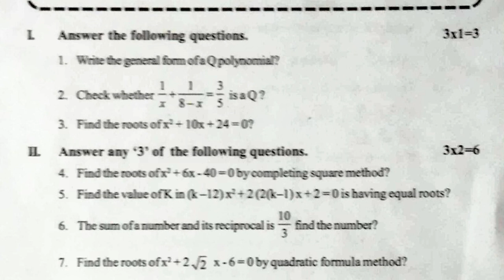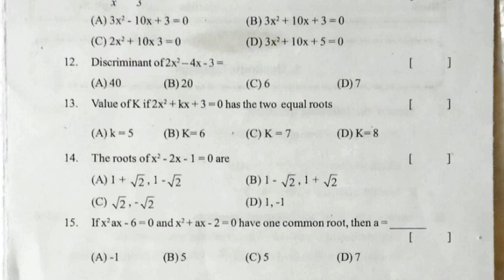fa maths practice model sample test paper | mathematics formative guess question paper class 10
fa1 exam class 10 maths questions 2022,
ts maths exam fa1 class 10 model papers 2022,

& more links related...

10th class mathematics Summative Assessment Model Test Paper 2021| maths sa guess paper 2021 class x

formative assessment maths past paper 2022 class x,
formative assessment maths old paper 2022 class x,
formative assessment maths specimen paper 2022 class x,
formative assessment maths question paper 2022 class x,
formative assessment maths mock test paper 2022 class x,
formative assessment maths sample test paper 2022 class x,
formative assessment maths sample model paper 2022 class x,